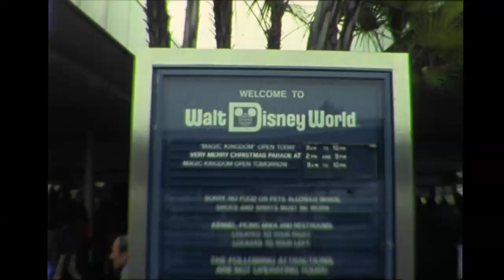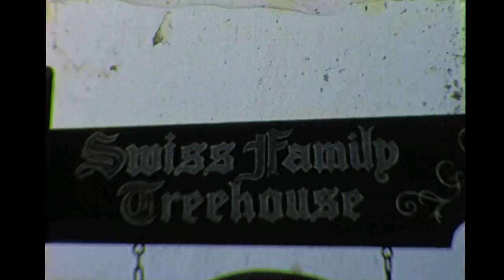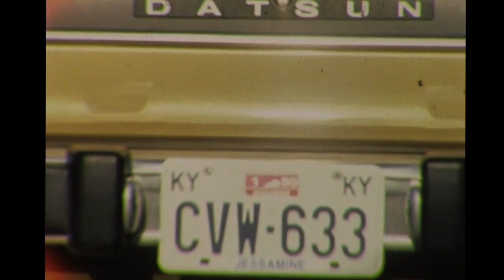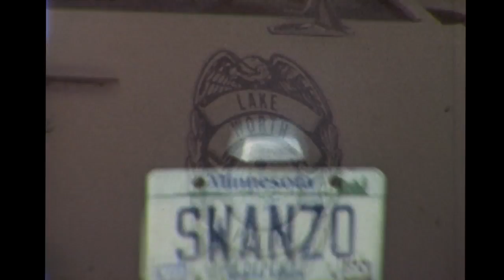Disney World Florida, USA. 1979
Theme park in Bay Lake, Florida
The Walt Disney World Resort, known as Walt Disney World or simply Disney World, is an entertainment complex in Bay Lake, Florida, near Kissimmee and Orlando, and is the flagship of Disney's worldwide corporate empire.
Address: Walt Disney World Resort, Orlando, FL 32830, United States
Founded: October 1, 1971, Bay Lake, Florida, United States